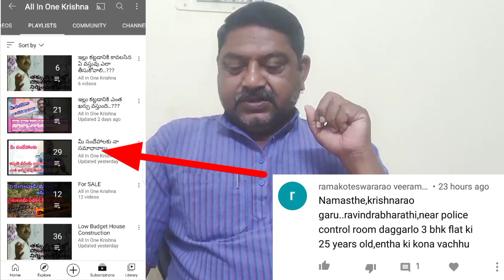Buying a FLAT?? What to check before || Mee sandehalu - నా సమాధానాలు || ALL IN ONE KRISHNA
హలో ఫ్రెండ్స్!!

పాత అపార్టుమెంటులో Flat కొనేముందు చూడవలసిన తెలుసుకోవలసిన విషయాలు ఈ వీడియో లో వివరించాను.

అలాగే మీకు ఉన్న సందేహాలను comment ద్వారా నాకు తెలియజేయగలరు.

ఇల్లు కట్టేటప్పుడు ఏ వస్తువు ఏ విధంగా కొనాలి. దేనికి ఎంత బడ్జెట్ నిర్ధారించాలి అనే విషయాలు తెలుసుకోవాలంటే కింద ఉన్న ఈ లింకు తో చూడగలరు

మీరు కూడా మీ ఓపెన్ ప్లాట్ లేదా సొంత ఇంటి ని అమ్మాలనుకుంటున్నారా? ఐతే వెంటనే నాకు ఫోన్ చేసి మీ వివరాలను నాకు చెప్తే నేను ఇంటి పేపర్ లు అవి ఒకసారి చూసి ఆ తర్వాత ఆ ప్రాపర్టీ ని వీలైనంత త్వరగా నా క్లైంట్స్ ద్వారా అమ్మి పెడతాను.

పొదుపు విలువ ఎంటి? పొదుపు చేయడం ఎలా మొదలుపెట్టాలి? పొదుపు మీద నా అనుభవంతో నేను తెలుసుకున్న విషయాలు ఈ కింది వీడియోలో వివరించాను.